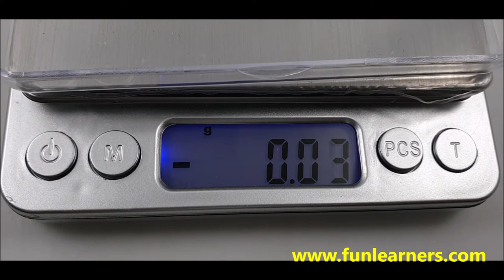electronic balance 0 01g part 2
laboratory electronic balance has a precision of 0.01 g. It can measure up to 500 g.